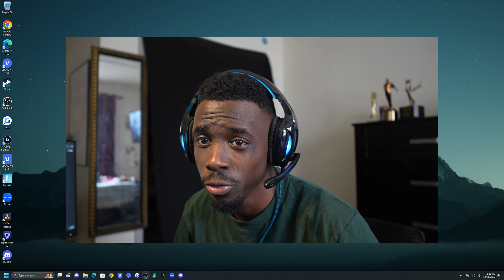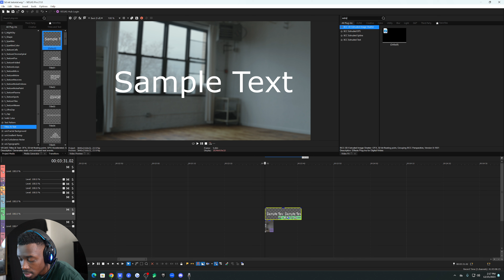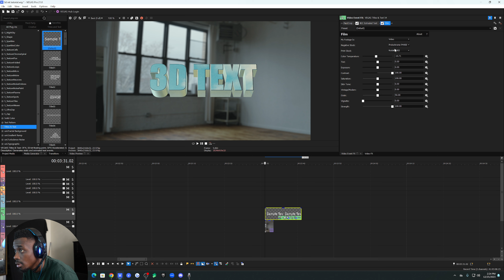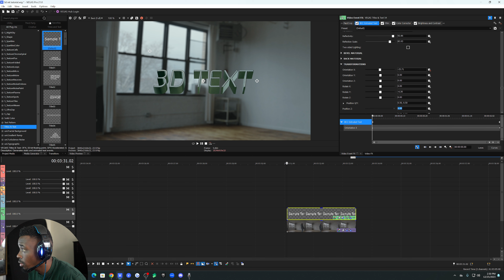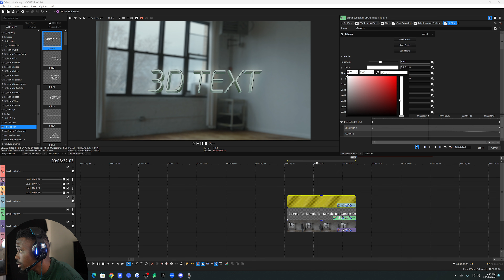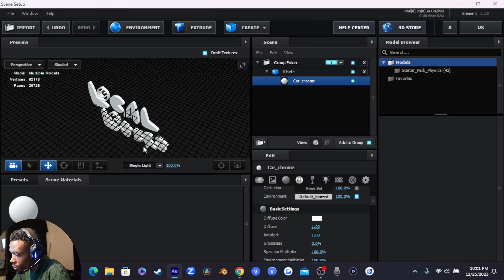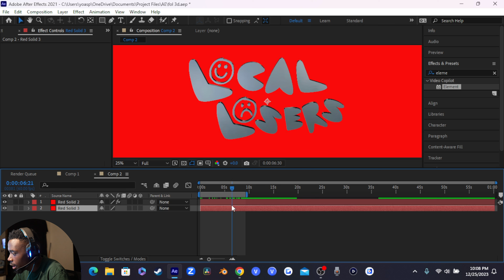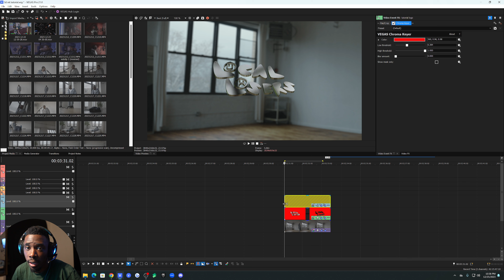3D Motion Tracking in Vegas Pro 21! Tutorial Walkthrough (THE EASY WAY!)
Timestamps: Part 1 (Vegas Pro Only)
Intro: 0:00
Tutorial starts: 1:27
Pancropping and blur: 1:41
Adding 3D text: 2:48
Texturing: 4:03
Coloring text: 6:42
Animating text: 7:50
Final touches with adjustment event: 9:45
Bonus effects: 11:30

Part 2 (Vegas Pro & After Effects/Element 3D)
Part 2: 13:01
Using Element 3D: 13:33
Touching up obj: 16:52
Animation: 17:17
Lighting & extra: 18:08
Adding background color: 19:05
Export: 19:48
Final touches in Vegas pro: 20:07